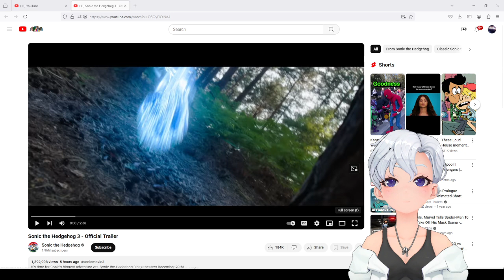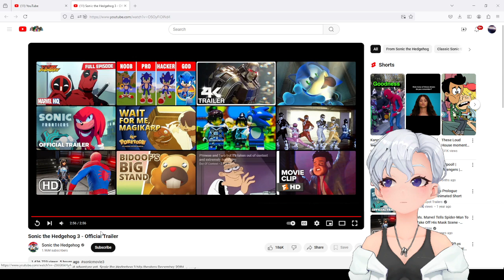Reacting to Sonic 3 movie trailer (I haven't seen the other two)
I tweeted the other day that i'd react to this despite not seeing the other 2. i may watch the other two before this comes out though. yes i know i live under a rock.